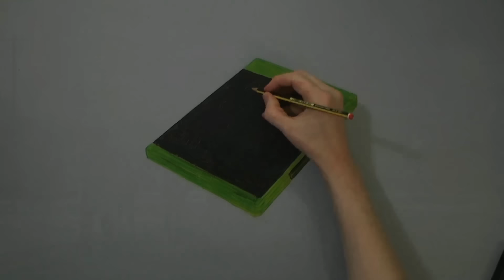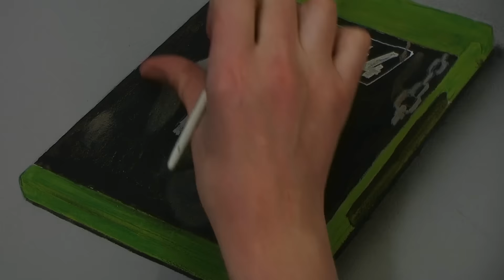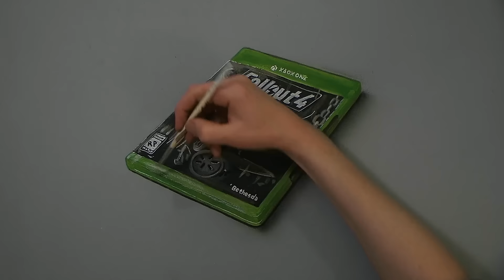Painting Fallout 4 Xbox Game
Painting Fallout 4 Xbox Game using acrylic paint on wooden board.

Speed painting with other mixed media materials, pencil, ink markers, airbrush.
TOOLS:
Paint used
Spray varnish

Painting time approx 5 hours